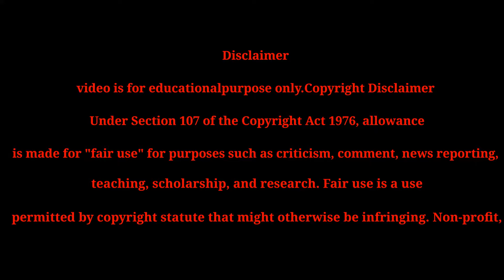Your Unwelcome Movie In Short By Alone Explain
movies tribe
Haunting Tube
Filmi Indian
Movie4Explain 2.0
Krypton Ka Pota
YOGI BOLTA HAI
Insight Prime Corner

viva film,
viva films,
viva films movie,
viva film new movies,
canal viva film,
tagalog movie 2022,
tagalog movie horror,
tagalog movie recap 2022,
tagalog movie love story,
tagalog movie dubbed full movie,
movie in short,
movie in short explanation,
movie in short story,
movie in short video,
short action movie in hindi,
bhoot movie in short,
movie shoot bollywood,
best movie in short,
movies shot channel,
movie short clip,
movie short clip hindi,
shortcut movie,
movie short clip hollywood,
filmi indian,
filmi indian explain in hindi,
filmi indian explanation,
comic verse roast,
comic verse review,
comicverse shorts
movie,
movie hindi,
movie explained in hindi,
movie explanation,
movie explained,
movie explanation in hindi,
movie english,
movie latest,
movie love story 2023,
movie on youtube,
movie short clip,
movie youtube channel,
moviezilla,
movie 2021
𝐌𝐨𝐯𝐢𝐞 𝐄𝐱𝐩𝐥𝐚𝐢𝐧𝐞𝐝 𝐁𝐲 𝐌𝐞𝐞𝐫
Jhakkas Movies EXPLAIN
MoBieTV Hindi
Bollywood Silver Screen
RDX ROHAN
Anokhi Films
Citizen Z
Hitesh Nagar
Pratiksha Nagar
Movies Expo Hindi
Hollywood Explain In Hindi
Cinematic 17
Climax Explained In Hindi
Animated Movie Explainer
CINEMA SHAUKEENS
movies tribe
9D Production - Films and Music
Viper Explained
Story Explain
BEBO Explain
Movies Explaine by Shivay
Fresh Explain
Chipmunk Tales - Movies Explain in hindi
Explanation Hindi Movie
Mr Hindi Rockers Series
hollywood movie explained hindi
Decoding Films
Movies Explain in Hindi
𝐄𝐱𝐩𝐥𝐚𝐢𝐧𝐞𝐫 𝐑𝐨𝐡𝐢𝐭
Movie Explain Hindi
Movie Narco
Hollywood Movie Explain Hindi
M2 MOVIES EXPLAINED IN HINDI
Movies Talk Movies Explained
Chalo Film Sune
The Watcher
FILM EXPLAIN HINDI
Movies Hindi EX
Cinema Soul
Viper Explained
FILMS FATAFAT